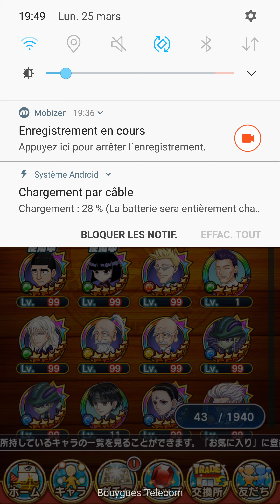jumputi heroes 【ジャンプチ ヒーローズ】 inventory character list Hunter X Hunter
After the annoncement of the shutdown of the game on 27 march 2024, i decided to keep some memories of this game

some time the attack animation is hide by effect and the punching bag so i decide to upload that to see a little better the attack and victory pose

most have no sound, or annoying sound, it just for gif purpose or else